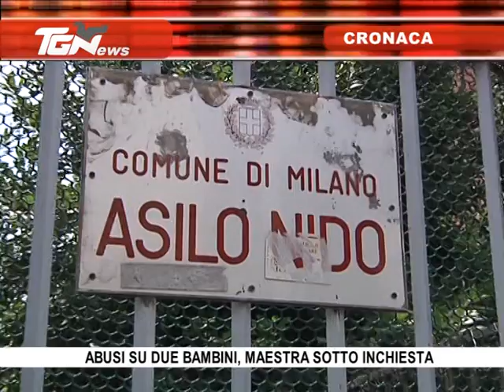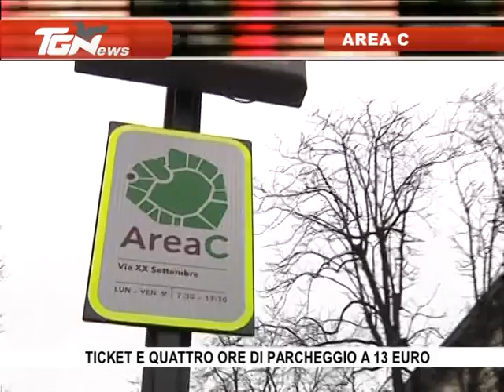TGNews 24/02/2012 Ore 10